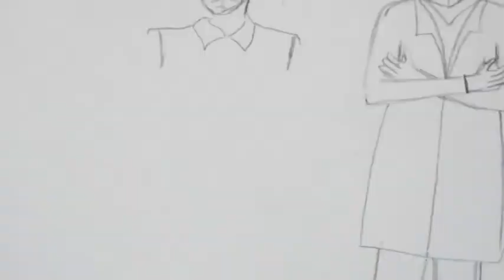Corona virus awareness poster | painting of India fighting against corona virus | artists vibes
Hi guys ...welcome to artists vibes,in this video i am going to draw and paint  a poster of corona virus awareness.
At the first 10 sec the quality is bad but it is nice in the rest of the video...
You just need 1.a basic pencil
                         2.a paint brush
                         3.paints
You can take ideas from this and draw this for any competition or any awareness poster,as you wish.